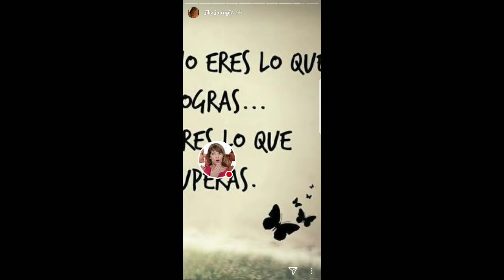ANGIE JIBAJA Y SUS HIJOS EN HOTEL 5 ESTRELLAS 21-12-17